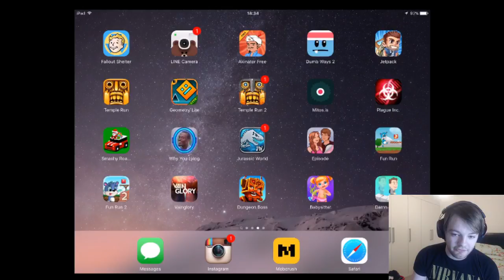DAMN DANIEL THE GAME!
Hey guys and welcome as I play Damn Daniel the game, is this one of the worst apps ever?

Damn Daniel! Back at it again with the white vans. Help him collect gems to unlock new shoes.
Reference to any celebrity, artist, musician, person, product, name, trademark, service mark, or company name is for descriptive purposes only and does not constitute or imply sponsorship, endorsement, or recommendation unless explicitly stated herein.

If you did enjoy the video, consider tapping the like button as it really does help me out :)